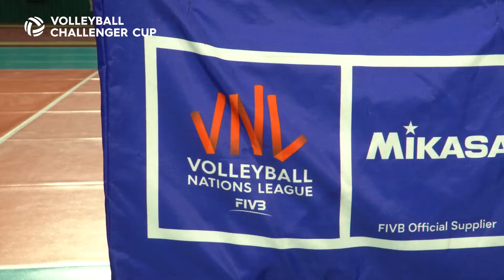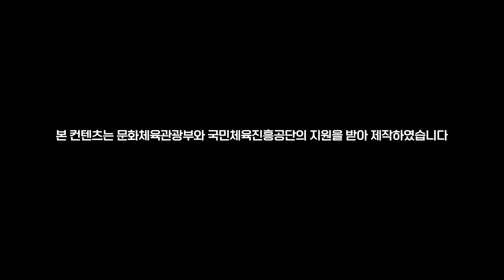[챌린저컵] 다시 뛰어라, 대한민국 남자배구 🏐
다시 뛰어라, 대한민국 남자배구🏐💙❤️
대한민국 남자배구 화이팅
TEAM KOREA

▪대회명 : 서울 2022 FIVB 발리볼챌린저컵
▪기간/장소 : 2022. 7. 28.(목) ~ 7. 31.(일), 서울 잠실학생체육관
▪주최/주관 : 국제배구연맹, 대한민국배구협회/서울시배구협회
▪후 원 : 문화체육관광부, 국민체육진흥공단, 대한체육회, 서울특별시
▪주관방송사 : JTBC Golf&Sports
▪참가팀
▫ 참가팀 수 : 총 8개국
▫ 개최국 : 대한민국
▫2022 VNL 강등팀: 호주
▫ 유럽 골든리그 우승팀: 튀르키예(2021), 체코(2022)
▫기타 대륙 상위랭커: 쿠바(북중미), 튀니지(아프리카), 칠레(남미), 카타르(아시아)